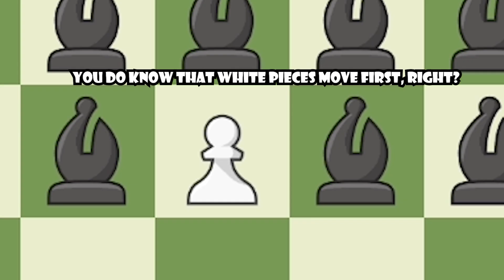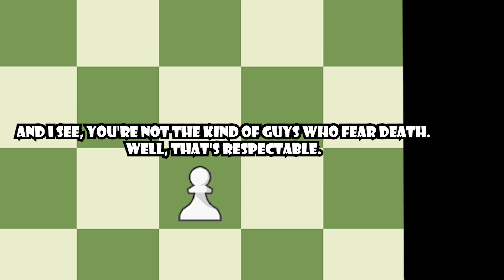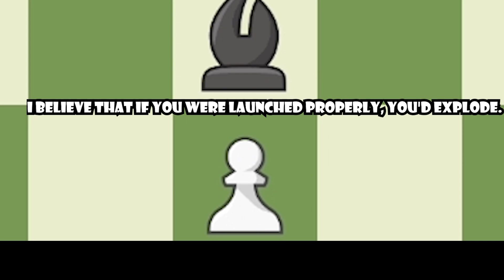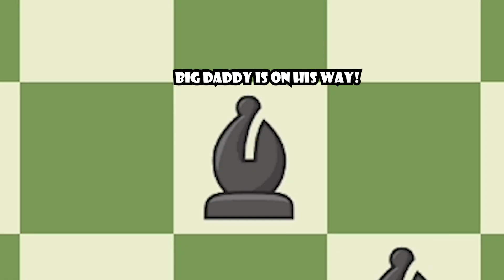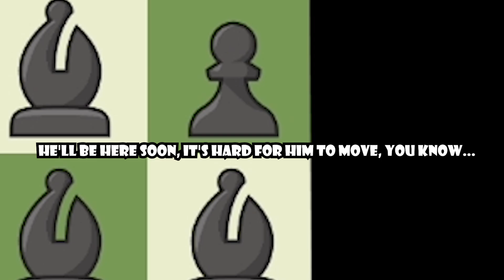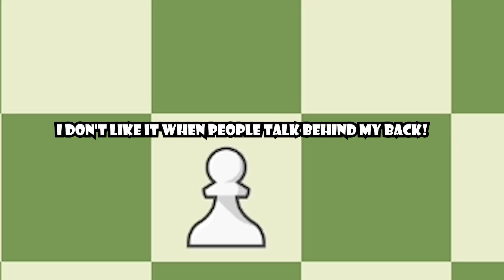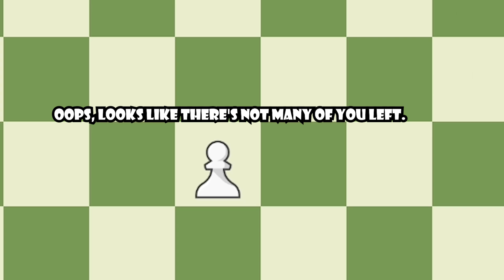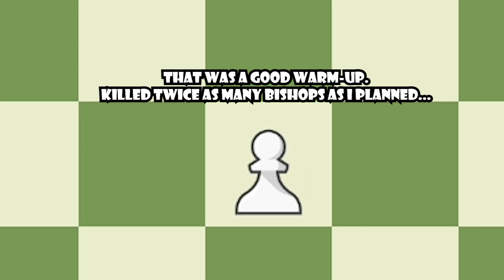The LEGENDARY PAWN vs 500 BISHOPS | Chess Memes #75